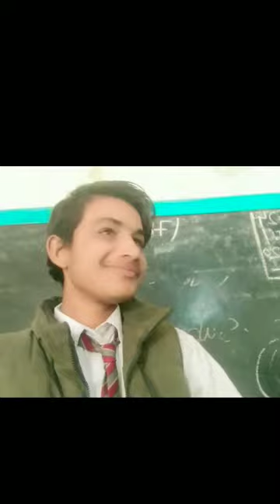my life first vlog with school friends